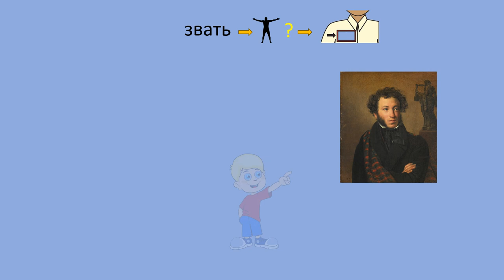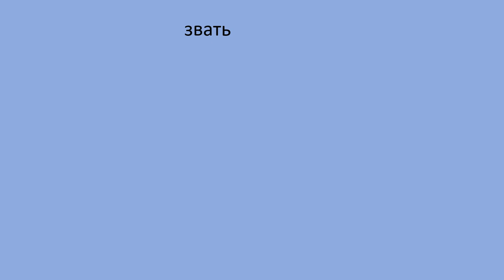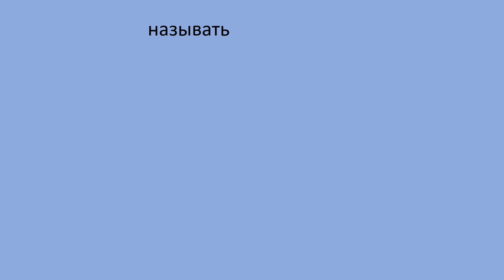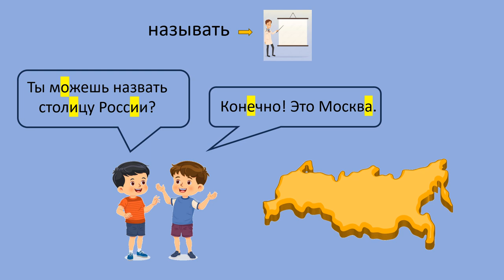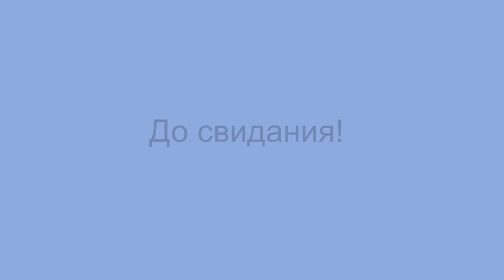Russian language: to call to name and to be called